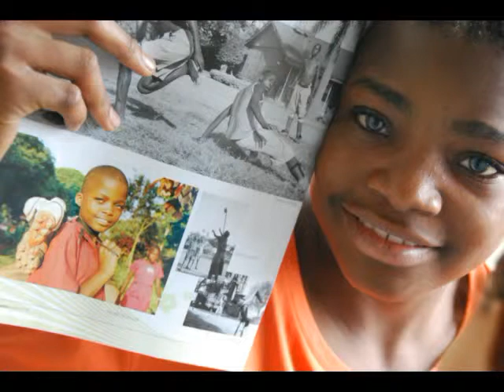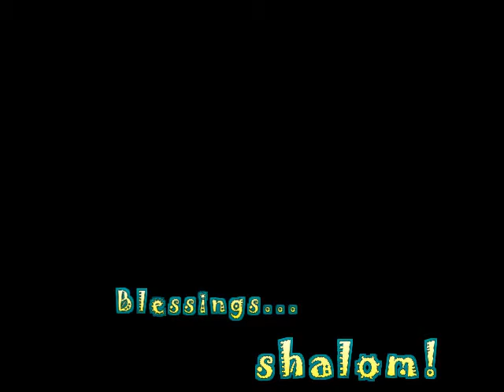Our Uganda trip 2013 (slideshow)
Here are a few photos of our trip. Meeting new people and experiencing lots.
Enjoy! .will be posting more when time permits. Blessings!